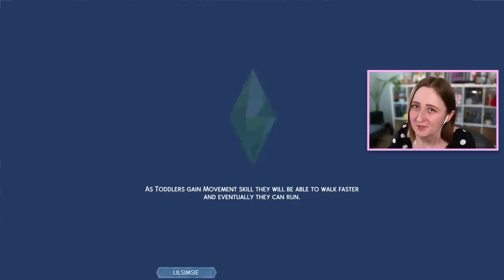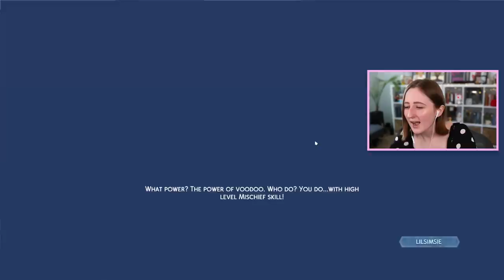EVERYTHING in the new world from The Sims 4: High School Years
Showing you around Copperdale, the new world coming in High School Years!